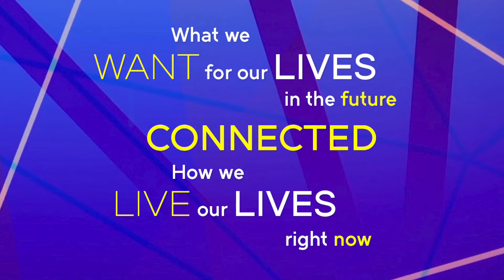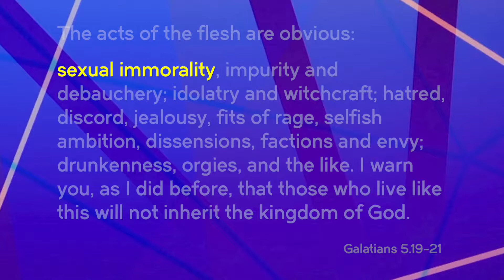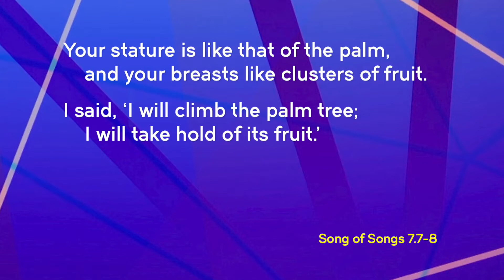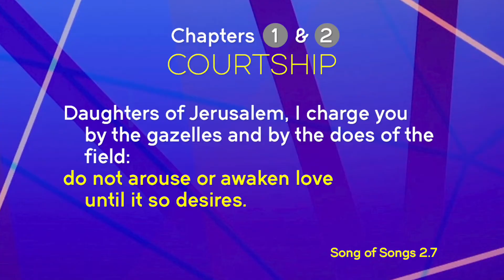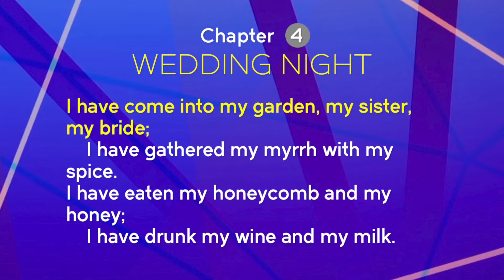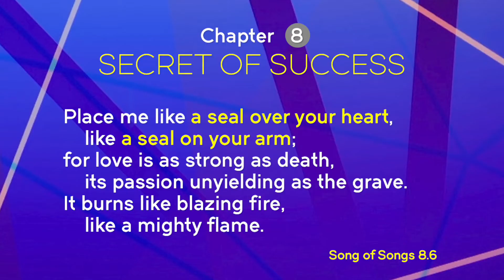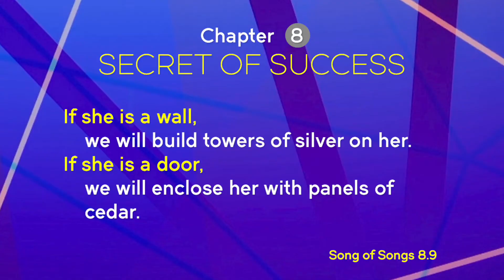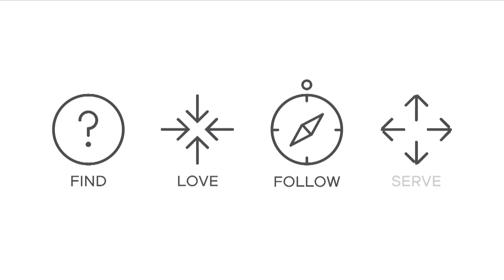Intimacy Follows | Philip Jinadu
What actions, decisions and behaviours lead to long term intimacy and what ones work against it?